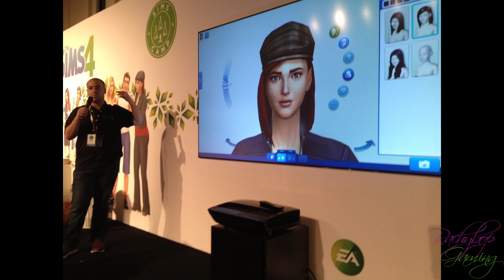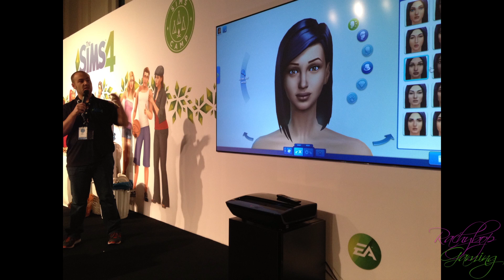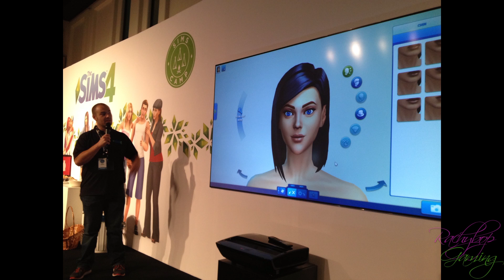SIMS 4 CREATE A SIM SCREENSHOTS!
Here's some screenshots of The Sims 4 Create a Sim. Mostly from gamescom at simscamp when we got to play and during the masterclasses.

Xbox gamertag: Avenging Soup

Add me on Game Center: Rachybopjelly

Thanks to Kevin McLeod for the music.